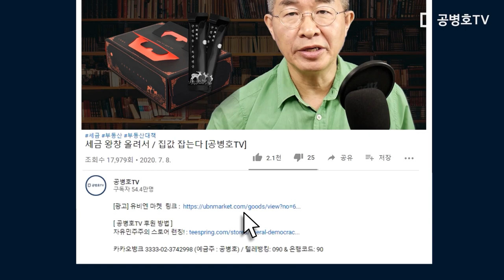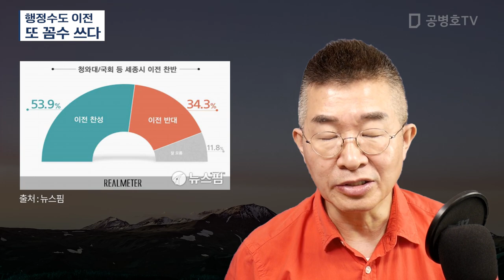행정수도 이전 / 또 꼼수 쓰다 [공병호TV]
Bitcoin : 3MTW849AkP2ftLeSK2teZHMmzLu7Z83s9U

참고자료
1. [단독] 김태년 난데없는 수도 이전? 여론조사로 미리 살폈다, 김효성 김기정, 중앙일보, 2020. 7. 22
2. 대통령·원내대표·대선주자까지… 군사작전하듯 '수도 이전' 띄워, 최연진, 주희연, 조선일보, 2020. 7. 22